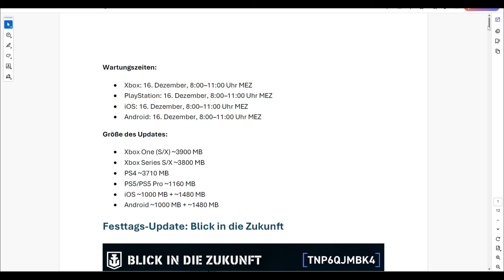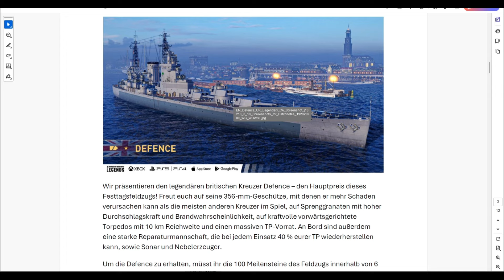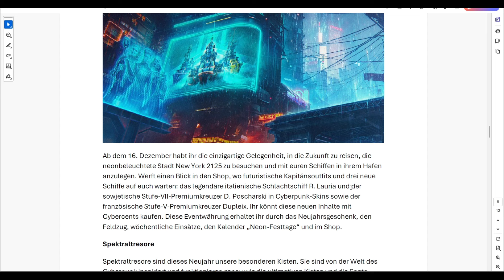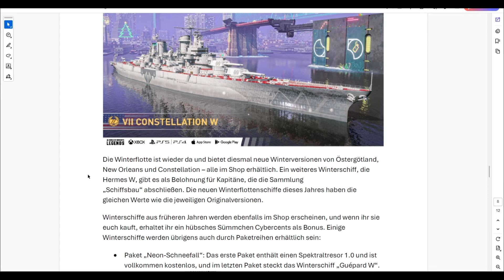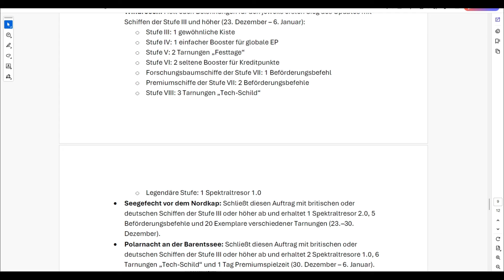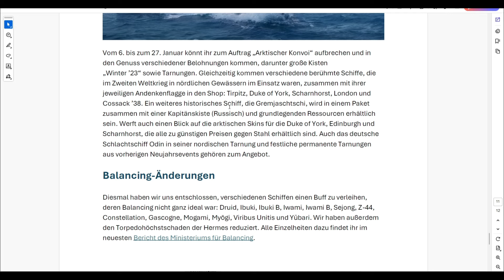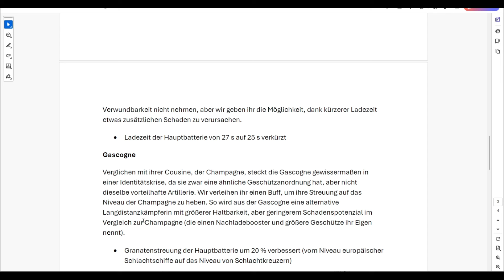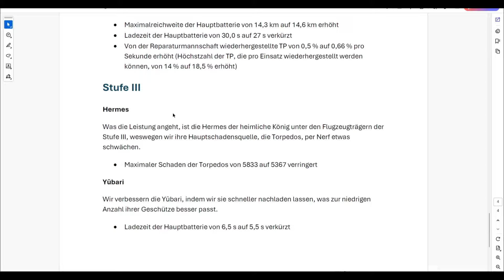World of Warships Legends - PATCHNOTES DEZEMBER 24 - Defence, Cyberpunk Inhalte und bissl mehr!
Heute schauen wir uns die PATCHNOTES DEZEMBER 24 an! Inhaltlich leider nicht das beste Update.

Neujahrsgeschenk von WG
Feldzug um den legendären Kreuzer Defence
Cyber-Feiertage – neue Schiffe und Kapitänsoutfits aus der Zukunft
Neuer Kalender mit einem Cyberpunk-Kapitänsoutfit als Hauptbelohnung
Winterflotte – neue Winterversionen von Östergötland, New Orleans und Constellation
Sammlung „Schiffsbau“
Keilereien und gewertete Gefechte
Event „Arktische Legenden“ mit berühmten Schiffen des Zweiten Weltkrieges plus Spezialauftrag
Balancing-Änderungen und verschiedene Verbesserungen

Ich habe eine neue Partnerschaft, wenn ihr Bock auf zuckerfreien Energy habt mit 100% natürlichen Fruchtaromen , schaut hier mal vorbei :)

Kleine Empfehlung von mir, bestellt erstmal das Probierpaket, da sind verschiedene Sorten dabei, damit ihr selber sehen könnt, ob es euch überhaupt schmeckt und welche Sorte euch zusagt. P.S. nehmt am besten immer eiskaltes Wasser, damit schmeckt es um Welten besser! Mit dem Link, unterstützt ihr mich auch. könnt diesen auch gerne teilen :)

Gruß

ADLERWACHE